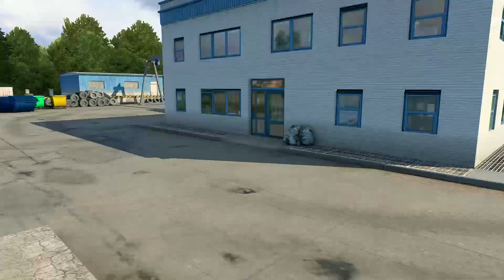সুন্দরবনের ভেতর কেন এত বিপদে পরে শয়তান Pro |GMT BD V3| ets2 bd map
আজ আমারা দেখব সুন্দরবনের ভেতর কেন এত বিপদে পরে  শয়তান Pro। তোমরা ইনজয় করবা।

ETS 2 BD next gen map Manikganj to Dhaka ETS 2 BD map Bus simulator Bangladesh
ETS 2 BD next gen map|GOLDEN LINE নিয়ে ঢাকা টু ফরিদপুর গেলাম |ETS 2 BD next gen map
ETS 2 BD next gen map|যশোর এর নামহীন হোটেলে বিরতি |ETS 2 BD next gen map| ETS 2 BD map
৭ বছর আগের পরিতাক্ত এক বাসের সন্ধান পেলাম | GMT BD MAP V2|Bus simulator Bangladesh|ETS 2 BD map
চলে এলো আর্জেন্টিনা |ETS 2 BD map|আজ খেলা হবে |||BD NEXT GEN MAP V2 ||FIFA 2022
১০ কোটি টাকার গাঁজা সহ নাবিলের বাস আটক | BD NEXT GEN MAP V2 |ETS 2 BD map

My pc conf :
• Special Feature: 802.11AC Wi-Fi adapter | RGB 7 Colors Gaming mouse